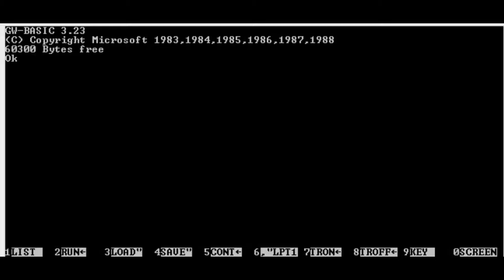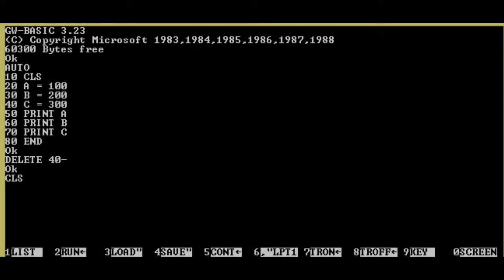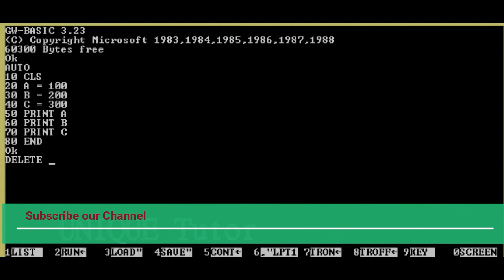(Part - 6) - DELETE Command in GWBASIC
Click the links to watch out videos,